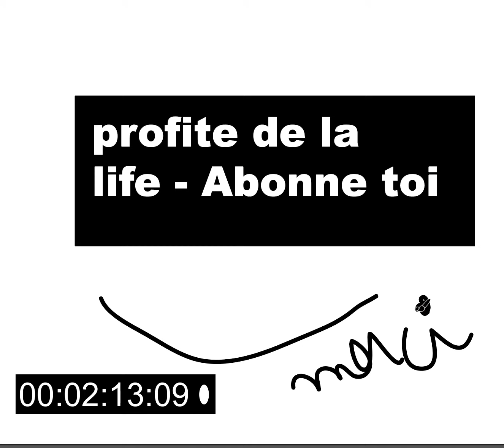electro qui dechire # 1 OVNI passant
Nouvelle rubrique chez Supermacronite, je vous fais écouter des petits sons selon l humeur du jour.

bisous
Supermacronite